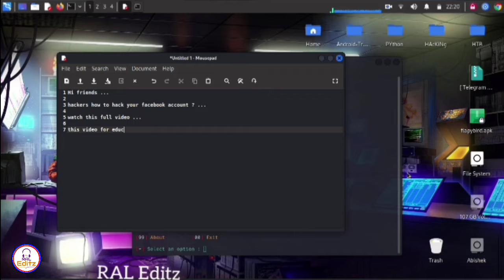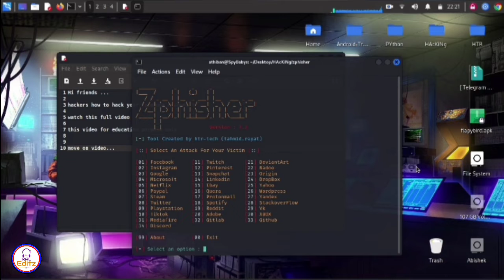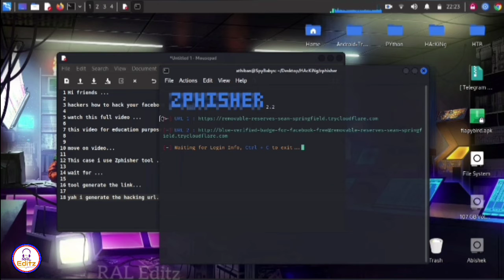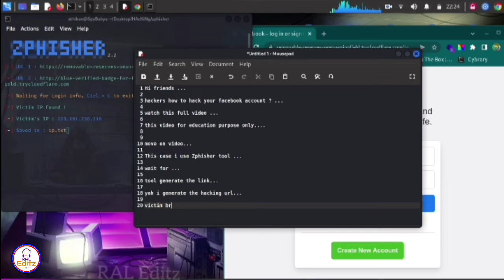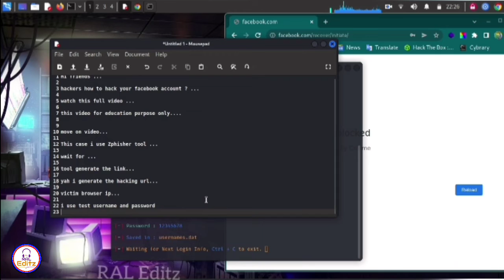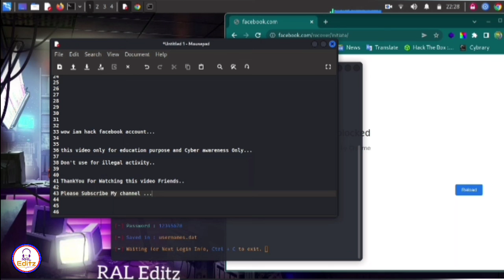How to Hack Facebook Account || Cyber Awareness || RAL Editz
hackers how to hack your Facebook account ...

Thanks friends ..

Comments☺️